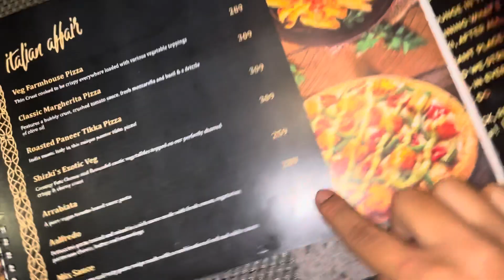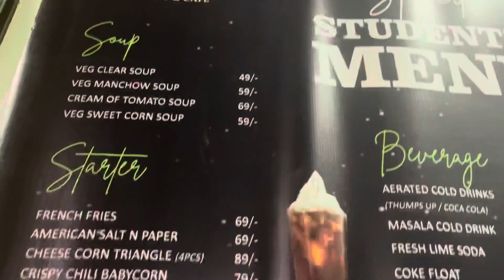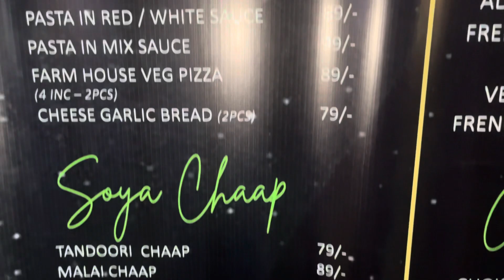SHIZKI- Restro Lounge Cafe 🍽️ || Newly Opened || JAMSHEDPUR ❤️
Join us on our YOuTube vlog as we embark on an exciting journey
through Jamshedpur, India. Combining fitness, exploration, and
mouthwatering cuisine, we'll guide you through the city's vibrant gym
scene and indulge in its world-famous street food.
Immerse yourself in Jamshedpur's rich culture and iconic landmarks as we
explore ancient temples, majestic forts, bustling markets, serene
parks, mighty dams and secret waterfalls. Along the way, we'll indulge in the city's culinary delights,
sampling a variety of delectable dishes that showcase its culinary
prowess.
through Jamshedpur, where fitness and food converge to create lifelong
memories. Get ready to uncover the secrets of this vibrant city while
nurturing your mind, body, and soul

illegal activities. All content provided by this channel is meant for
EDUCATIONAL and INFORMATIONAL PURPOSE only.

use is a use permitted by copyright statues that might otherwise be

CHANNEL DISCLAMER: Our YouTube channel provides informatior
and entertainment, but we are not certified professionals. We strive
channel, but we only promote products we believe in. Use your own
discretion when following our recommendations